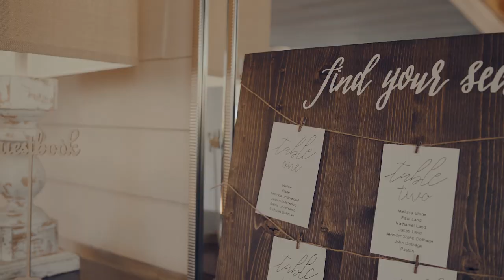The Wilkerson Wedding Video // 01.06.2020 Highgrove Farm, Valdosta, Georgia Wedding Video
Hi! My name is Monica Sutton, and I am a GEORGIA BASED WEDDING VIDEOGRAPHER!
Congratulations April & Ty! I filmed this wedding at High Grove Farm, in Valdosta, Georgia! It was SUCH a STUNNING WEDDING! What's your favorite part?

Bride: April Wilkerson
Groom: Ty Wilkerson

Videographer: Monica Sutton Studios
2nd Shooter: Uzziel Vazquez

Location: High Grove Farm, Valdosta, Georgia